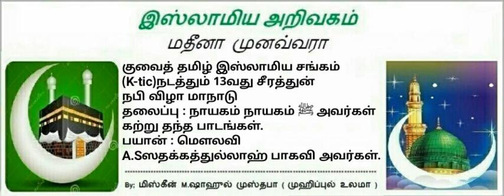52 - உத்தம நபியின்ﷺ உன்னத வாழ்வு.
குவைத் தமிழ் இஸ்லாமிய சங்கம் (K-tic)*
_நடத்தும் 13வது சீரத்துன் நபி விழா மாநாடு

    *முதல் நிகழ்ச்சி*
         *30/11/2017*
 பயான் :
 மவ்லவி A.Sஸதக்கத்துல்லாஹ்  பாக்கவி அவர்கள்.
 தலைமை இமாம்; மஸ்ஜிதே ரஹீமா,ரங்கராஜபுரம்,கோடம்பாக்கம் சென்னை.

 தலைப்பு :
*உத்தம நபியின்ﷺ உன்னத வாழ்வு*

🌿 *இடம்:-*
 *கைத்தான் குவைத்*